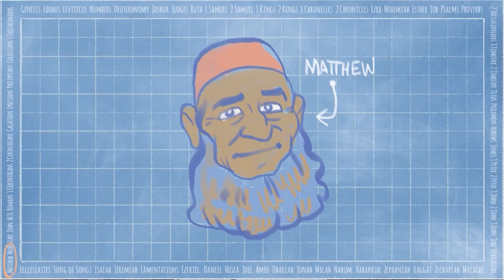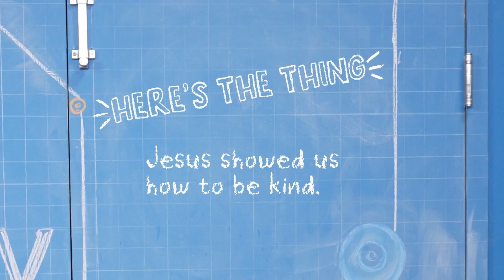Bethesda Kids Online - Elementary Experience February 4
Our theme this month is “Gear Up- An Adventure in Kindness”

Our Bible Story today is ‘The Kindness of Jesus’ from Matthew 8:1-4, Matthew 19:13-15, Matthew 9:10-13 and our Bottom Line is ‘Jesus showed us how to be kind.’